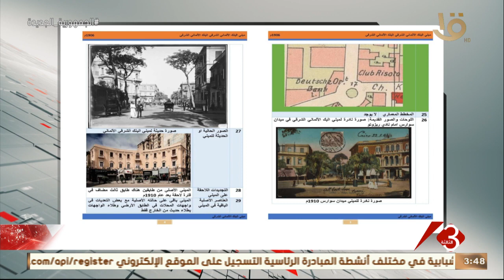نشرة الثالثة | الانتهاء من توثيق 400 مبنى تراثي ذي طابع معماري متميز